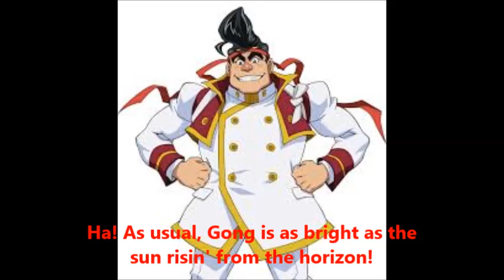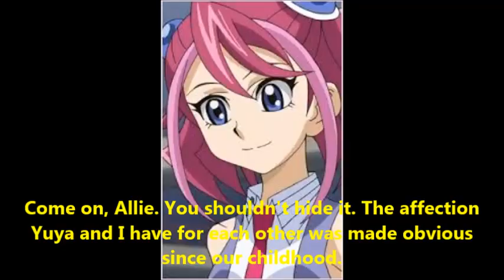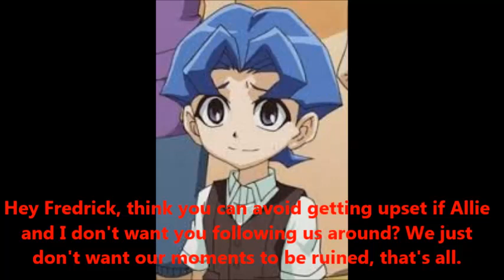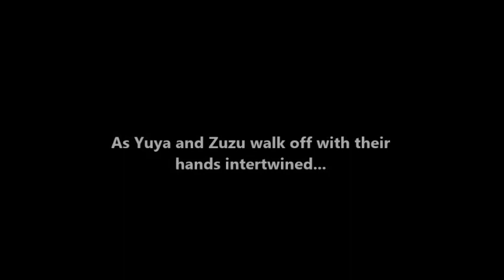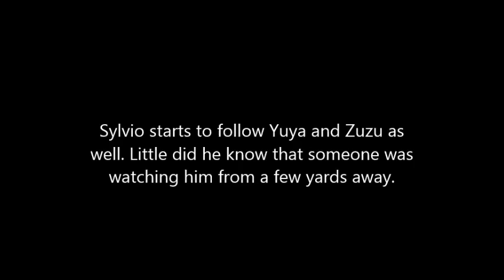Yugioh Arc-V Yuya & Zuzu Love Story Part 3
Part 3 is here!! Enjoy!